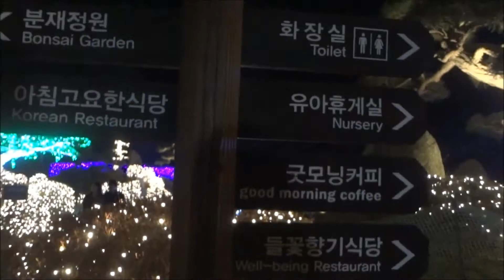Fairy Lights - Garden of Morning Calm, Gapyeong, South Korea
The Garden Of Morning Calm is lit up during winter to keep the crowds coming. 30,000 light bulbs are lit up every night for three months in Gapyeong, South Korea